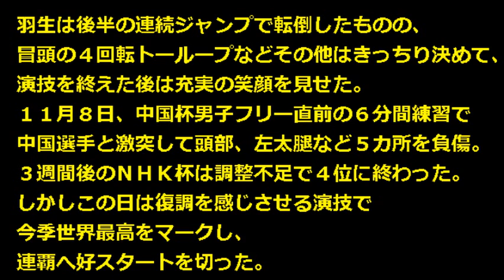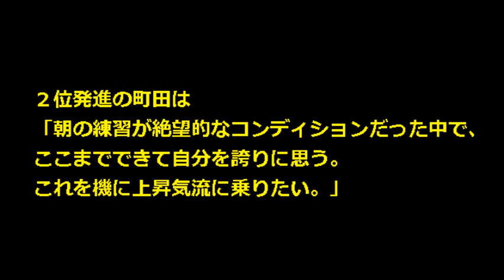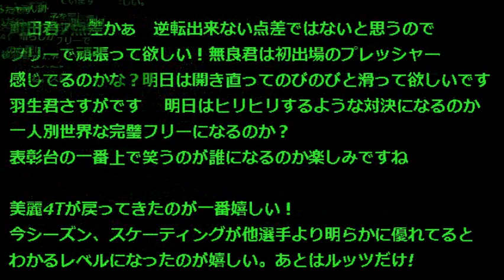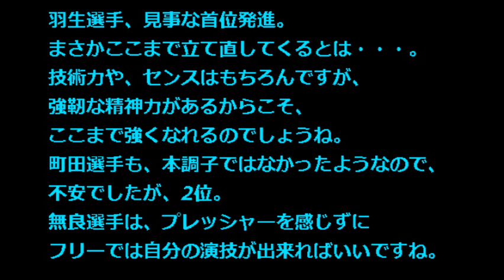【羽生結弦 gpファイナル ショート 動画】2014結果男子SP結果速報！羽生首位、町田2位、無良6位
フィギュアスケートのグランプリ（ＧＰ）ファイナル第２日は１２日、スペイン・バルセロナで行われ、男子ショートプログラム（ＳＰ）は、連覇を狙う羽生結弦が９４・０８点をマークしてトップに立ちました。